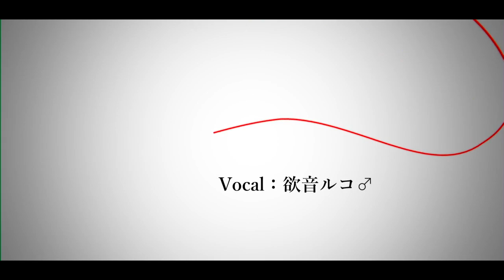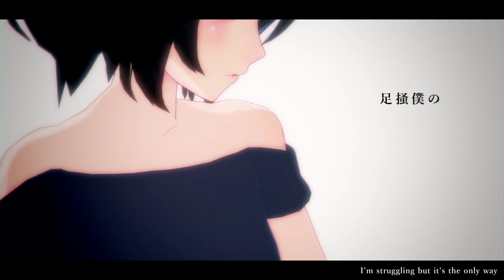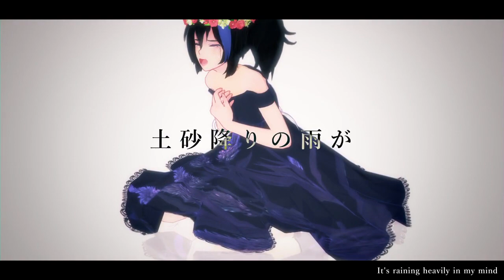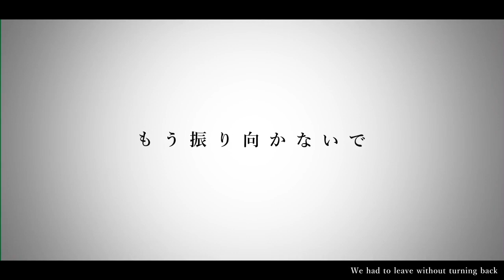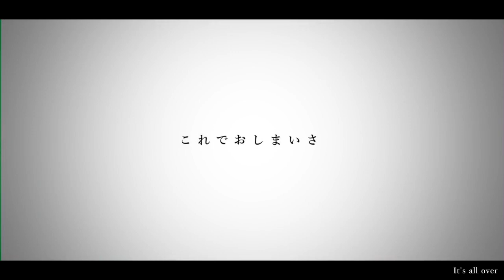【Yokune Ruko ♂】Just be Friends【UTAUカバー + PV】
I'm super excited to finally get this out! Not 100% satisfied with the mixing, but I really want to start working on other projects lol

I made a PV??? And it's with MMD models since I can't draw??? Pls don't roast my bad art skills I know the red string I had to draw in looks so stupid hahahaha
I actually think some of the pic of Ruko look really pretty
My AviUtl skills are getting better!!! I love doing PVs

Idk anything about Ruko/Rook's relationship since I don't care about UTAU/Vipperloid character lore but for the sake of the PV we're gonna pretend they're singing about eachother ¯\_(ツ)_/¯

Cendrillon is next!!! Maybe I'll squeeze in a UST before then (either White Vow or Why).

Original Song：Dixie Flatline
UST：LASTreminis
English Subs：motokokusanagi

MMD models：Palcario (Ruko), Kodd84 (Rook)
Flower Crown：いつものほん
Paper Airplane：straykit
Glass Shards：うずら
Skydome：Wampa842